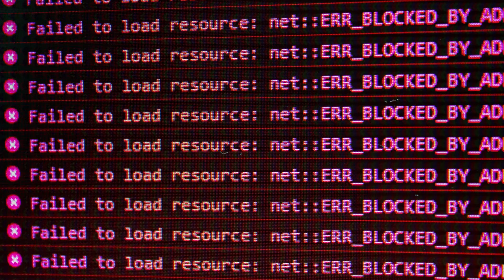It's TOO LATE To Learn Coding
Is it too late to learn to code? 🤔 Whether you're in your 20s, 30s, 40s, or beyond, this question has probably crossed your mind. In this video, I’m diving deep into the myths and realities of breaking into tech at any age.

I’ll share real stories, including how a 26-year-old beginner went from feeling 'too old' to thriving as a software developer by age 29. 🚀

We’ll talk about why age is just a number, the importance of persistence, and how the only thing stopping you is the story you tell yourself. If you’re ready to start coding or just need a boost of motivation, this one’s for you!

If you’re new to my channel, Hey 👋 I’m Deric, a tech entrepreneur & online educator. My journey started in 2019 when I left my job in venture capital to self-learn coding to build my own tech startups.

Went broke in 2021 & it sucked!

Here's what I do now:

👩🏻‍💻 I run the top coding bootcamp in Malaysia to help people from all over the world *actually* learn practical full stack web development in 3 months & get their first job in tech.

📱 I built a mobile app to help users self-learn coding. Duolingo for coders!

🤝 I'm building a HRTech startup that matches jobseekers to their dream jobs 10X faster.

✍️ I run a newsletter, where I share insights & learnings every week - in tech, entrepreneurship & self development.

I dream of being able to run a $1B+ venture builder/venture capital firm some day to enable more game-changing ventures!

Created this channel to share my wins, losses and learnings while navigating life as a 27 y/o tech entrepreneur. If my content can genuinely help just one person - that would be pretty amazing!

⌚️Timestamps:
00:00 - Intro
0:37 - Story time
1:23 - The reality check
2:04 - Why age doesn't matter
2:39 - The truth about learning to code
3:07- The struggle is part of the process
3:43- Takeaaway
4:13- Outro